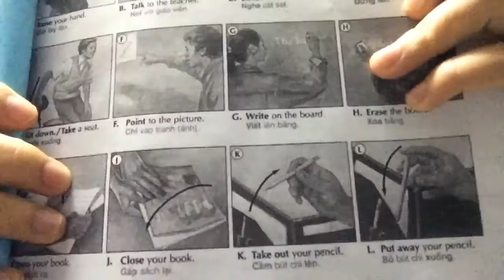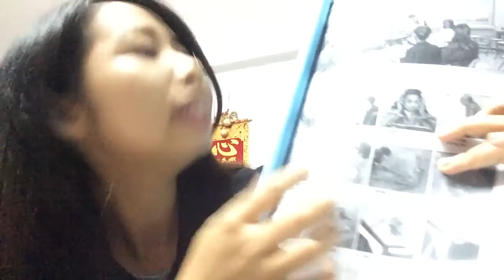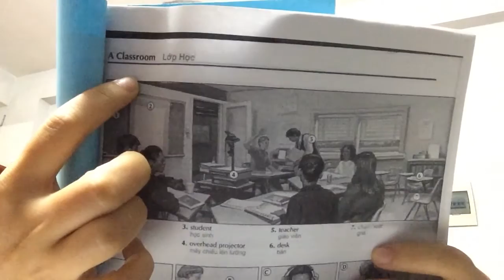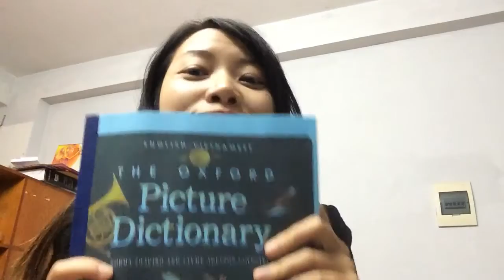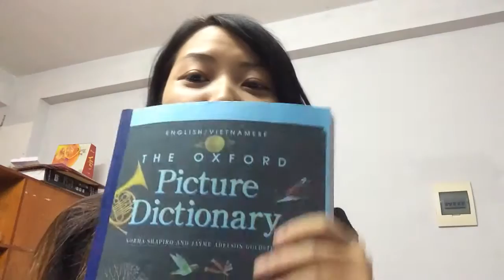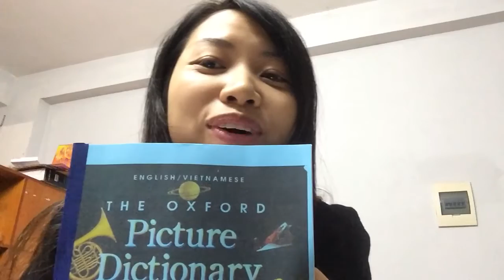Học tiếng anh cho người bắt đầu-Giới thiệu sách Từ điển bằng tranh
Một cuốn sách rất hữu ích cho những ai mới bắt đầu học tiếng anh nhé.

Mình không thể đọc hết cmt trên Youtube được, vì vậy ai muốn nhận sách thì kết bạn và inbox trực tiếp trên Fb của mình nhé. Cảm ơn các bạn